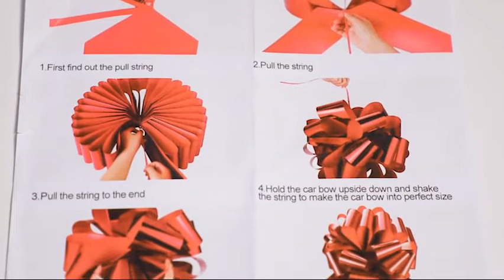Happy Birthday Car Bow Red Car Pull Bow Car Gift Wrapping Bow with 20 Feet Car Ribbon for Ch Reviews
This is the best Gift Wrap Bows in the marketplace with cheap price that you can easily afford.
Happy Birthday Car Bow Red Car Pull Bow Car Gift Wrapping Bow with 20 Feet Car Ribbon for Christmas Gift Birthday Party Car Decoration (20 Inches) Reviews:
Material: our car bow is made of waterproof vinyl material which is durable and lightweight, appropriate for both indoor and outdoor, add a happy festival atmosphere
Beautiful style: designed with classic red color and shown with the appearance of petal shapes which is connected with plastic ring, the words of ""Happy Birthday"" are printed on the tail part of the pull bow, good car decorations for the birthday party needs
Various occasions: suitable for daughter's birthday, parents' birthday, girlfriend's birthday gift, or given to your other loved people, surprising gift choice and can help to add more fun to your birthday party
Easy to use: easy and convenient to assemble, you just need to pull the inner plastic tabs gently, not too hard, then place it where as you want to decorate brightly
Quantity and size: you will receive a beautiful car bow with a car ribbon, the ribbon is approx. 6 m/20 feet in length, proper size for your decoration

Happy Birthday Car Bow Red Car Pull Bow Car Gift Wrapping Bow with 20 Feet Car Ribbon for Christmas Gift Birthday Party Car Decoration (20 Inches)